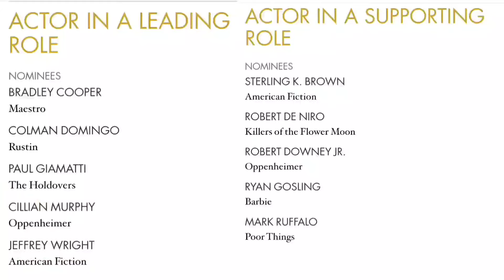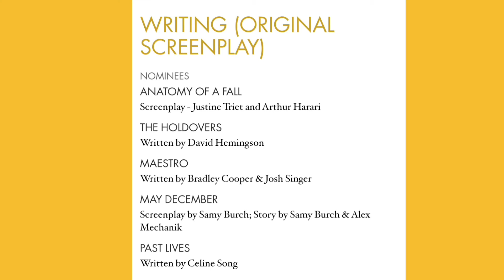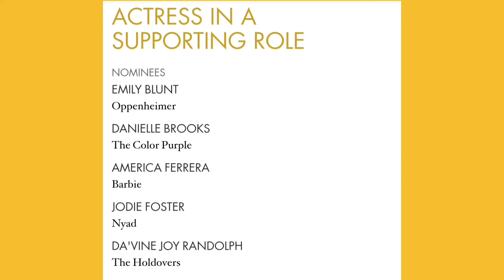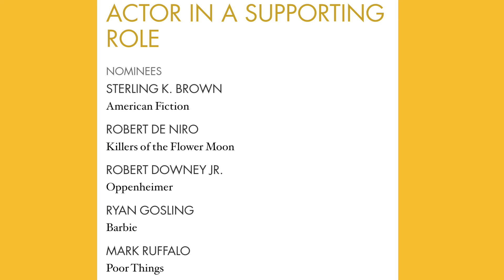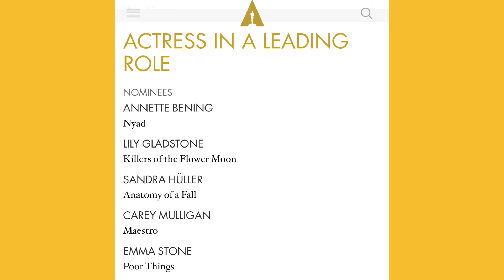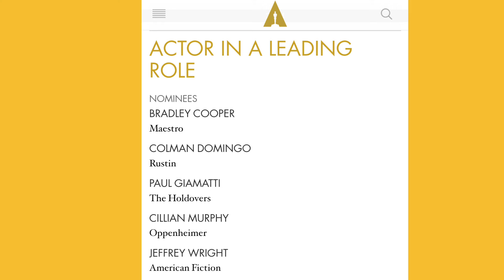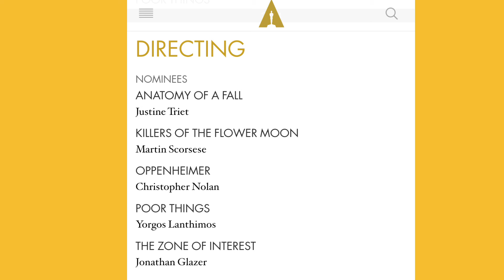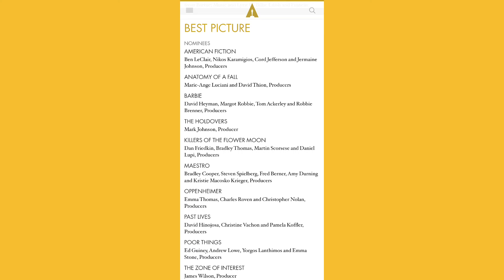Who We Want to Win the Oscars: So That Was A Movie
2024 Oscars nominations just came out so Christian and I went through the list of nominees and picked out who we want to win the awards. This is who we think should win. Not our predictions, but what we would personally like to see happen.

We stuck to the big 8 categories. Which includes: Best Adapted Screenplay, Best original screenplay, best actor, best actress, best supporting actor, best supporting actress, best director all the way to best picture.

Who do you think will win? Who do you want to win? Who got snubbed?